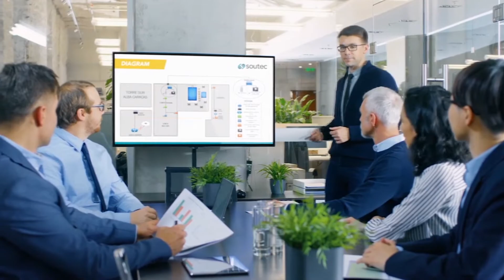Using Emotional Control To Grow Your Business - Rob Moore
How to use emotional control you grow your business.

Rob Moore became a self-made multi-millionaire by the age of 30.

Rob chats through with us (recorded live from his studio) his story from working in his dad's pub in his younger years, amounting HUGE debts and then leading on to co-founding his own successful businesses and becoming a self made multi millionaire.

Rob shares tons of secrets throughout the show including the key elements of starting a new business, how to use emotional control effectively and the ninety second rule.

Plus Rob openly explains the digital marketing strategies he actively uses to boost his sales and grow his business each and every day.

Helping businesses grow with results driven SEO & digital marketing, conversion focused web design and custom web & mobile application development.